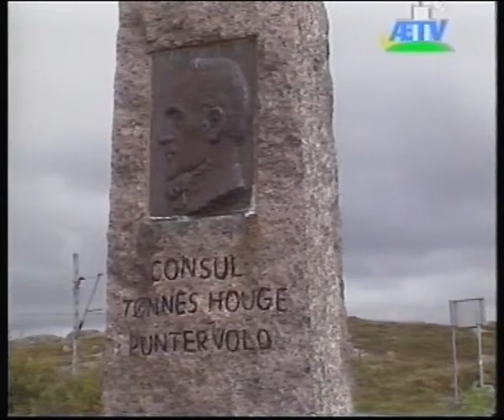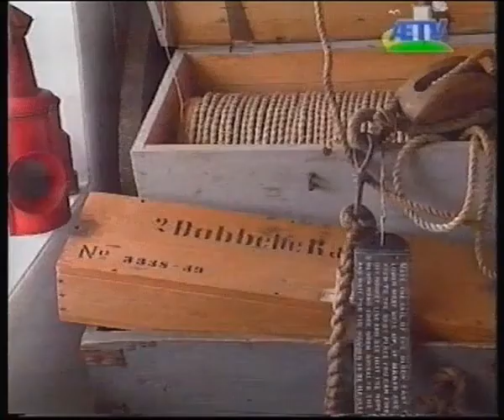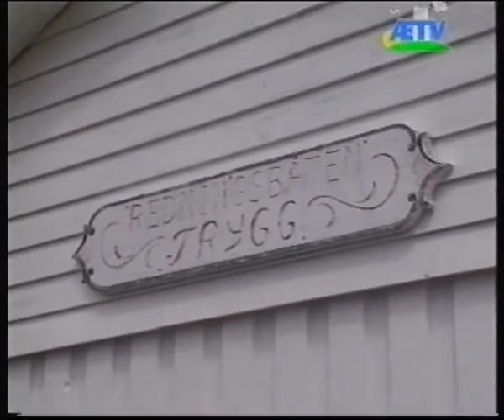Sjøredningsmuseum Kulturkommunen Hå på Jæren